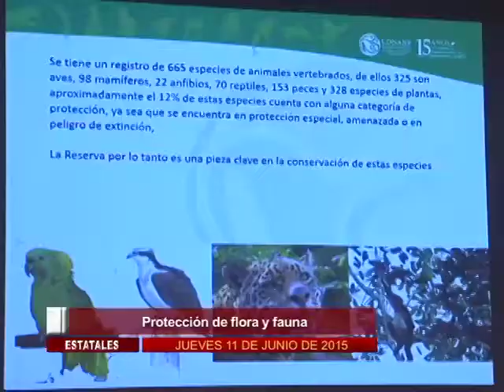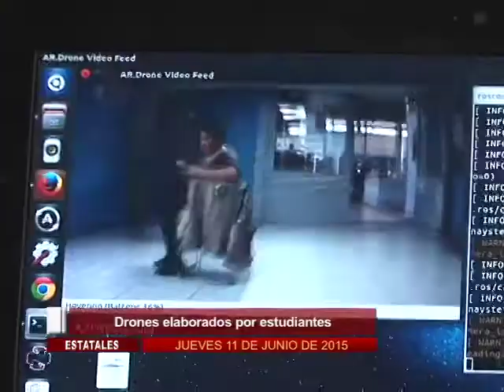Corte Informativo emisión nocturna (11 de junio 2015)